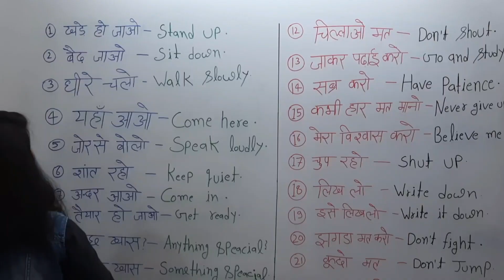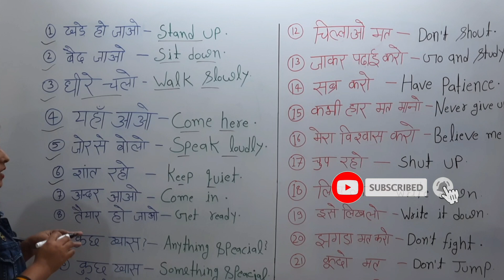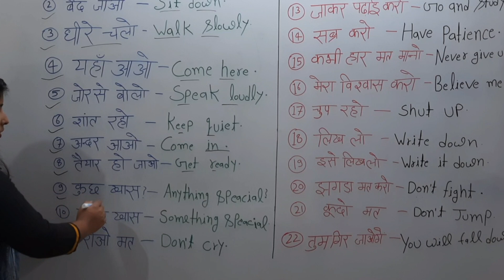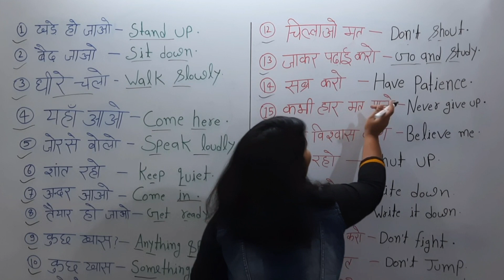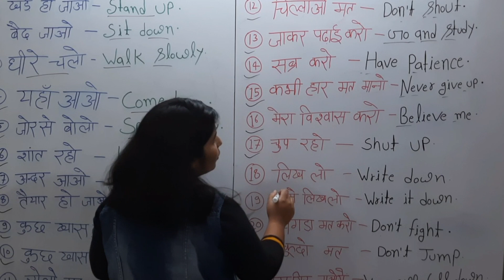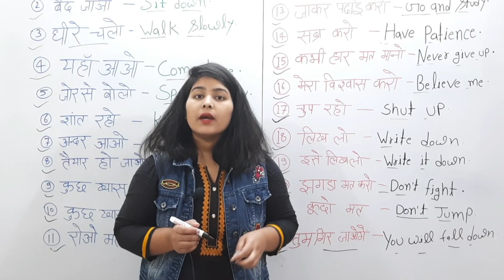शुरुआत से अंग्रेजी पढ़ना-बोलना सीखें | Daily Use English Sentences|Spoken English|English vocabulary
शुरुआत से अंग्रेजी पढ़ना-बोलना सीखें | Daily Use English Sentences | Spoken English |English vocabulary  ||  (day -3)

DD English

spoken english

English sentences

English vocabulary

spoken english
english conversation